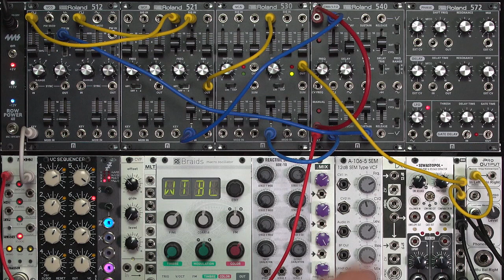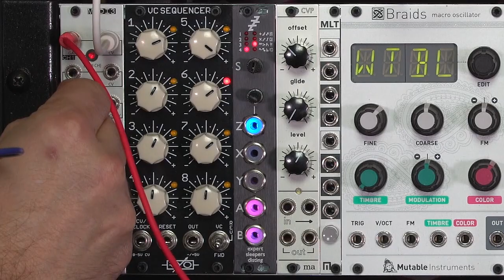Introduction to Phase Shifting with the Roland 572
By popular request, I've uploaded a movie from my Learning Modular: Level 1 starter course on phase shifting, using the Roland 572 Phaser/Chorus/Gate Delay module. It breaks down this way:

00:00 overview of external effects
00:36 patch breakdown
01:16 phase shifting basics
03:03 using an external LFO
04:06 using a mod wheel to control LFO rate
05:11 using a mod wheel for the wet/dry mix
05:52 using a mod wheel to directly control the phase shift